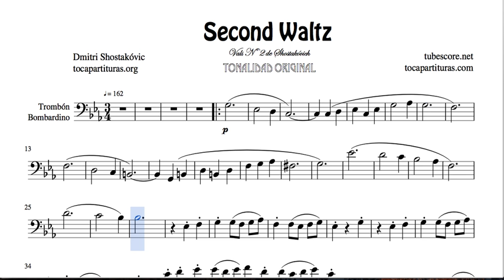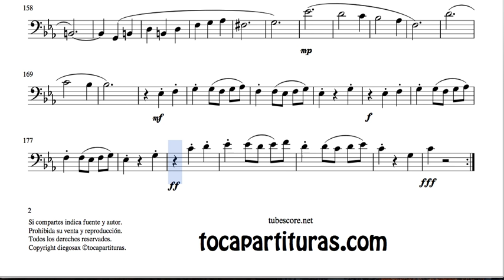Second Waltz by Shostakovich Sheet Music for Trombone and Euphonium Bass Clef